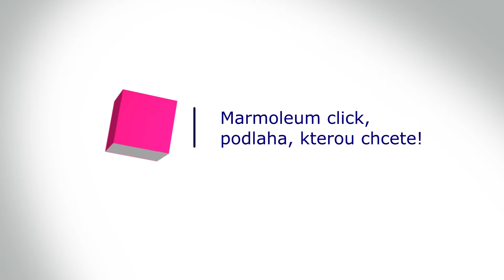Marmoleum click: Přírodní podlaha, kterou rozhodně chcete!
Je antistatická, antibakteriální, prakticky bezúdržbová a navíc v mnoha rozměrech i barvách. Řeč je o podlahové krytině, kterou rozhodně stojí za to mít doma.